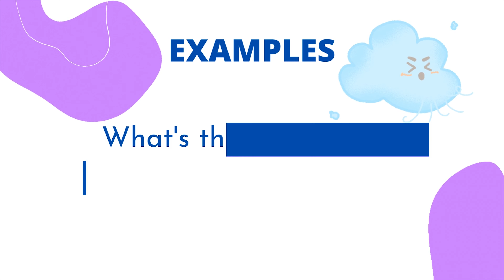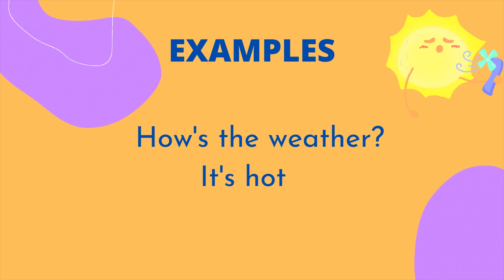Understanding and Answering Weather Questions in English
Are you trying to ask about the weather in English, but don't know where to start? Look no further! In this video, we'll provide you with a guide to understanding and answering English questions about the weather.

We'll discuss things like the weather today. We'll also provide tips on how to talk about the weather in English, so you can ask questions confidently and enjoy speaking with others about the weather!

Don't let the weather catch you off guard—tune in now and become a weather expert!

Our channel is about easy way to learn English. We cover a lot of cool stuff like basic English, English Grammar, English Vocabulary, advance English, English pronunciation and more!